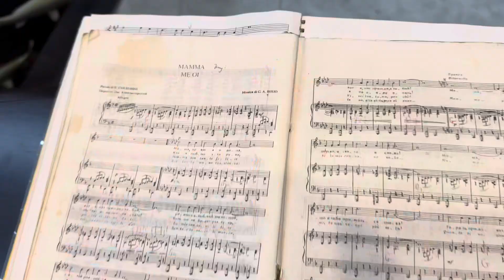Mama | tập bài Tấn Đạt